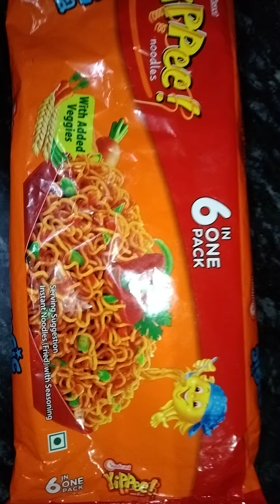🍜चिज मैगी🍜 रेसिपी🍜video चिज मैगी रेसिपी@divykitchenking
🤪चिज 🍜मैगी रेसिपी🍜😋
चिज मैगी रेसिपीचिज मैगी रेसिपीचिज मैगी रेसिपीचिज मैगी रेसिपीmegi kese banate hai#megi recipe#megi banane ka tarika#how megi recipe#megi kese bantni hai#masala megi recipe